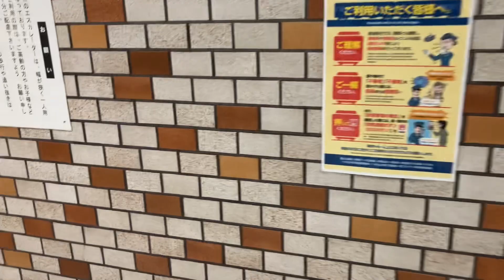【三菱】4X エスカレーター 志村坂上駅 4X escalator Shimura Sakaue station Toei Mita line Tokyo Japan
都営三田線志村坂上駅にあるエスカレーターです。